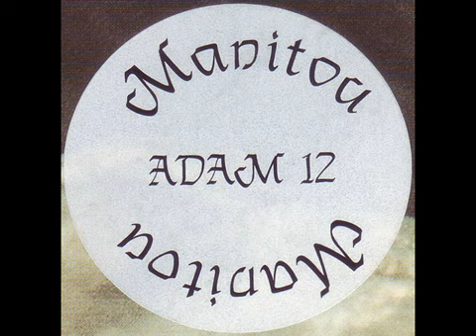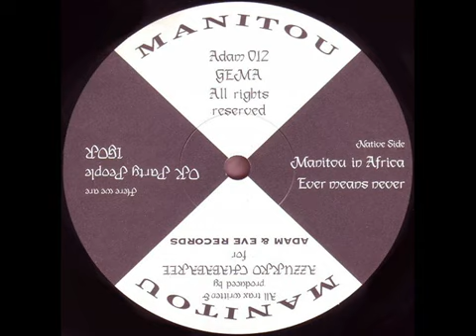Manitou-Ever Means Never